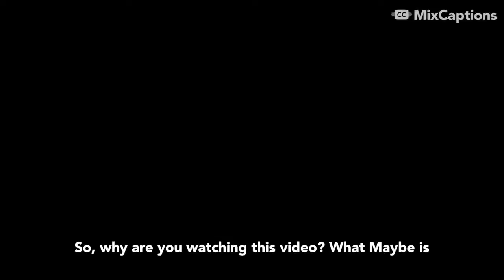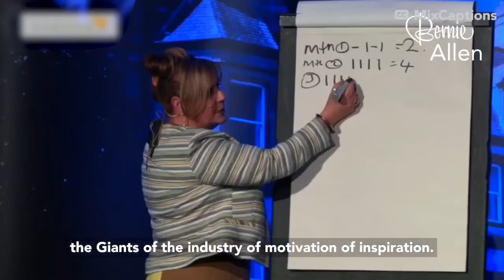Whats Holding You Back cc